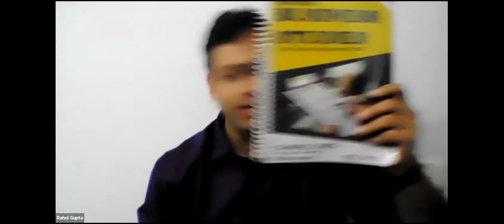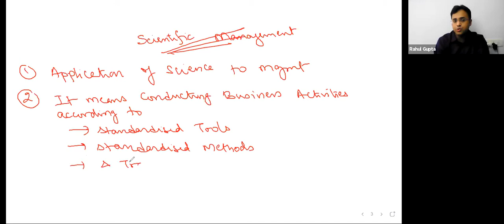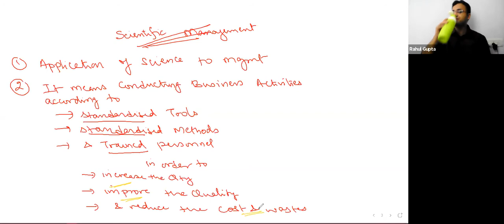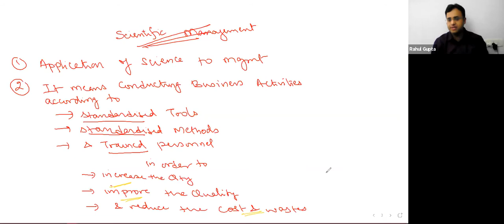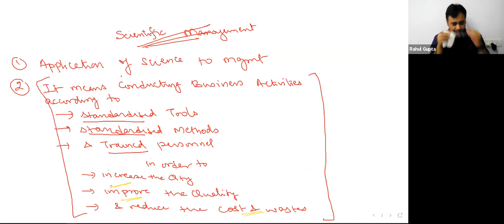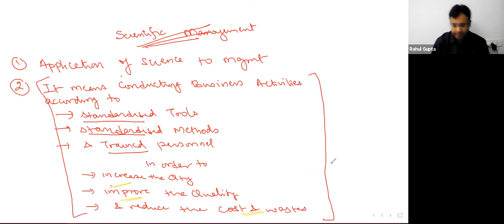[LIVE] CLASS 12 II BUSINESS STUDIES II PRINCIPLES OF MANAGEMENT II CLASS 1 II (14 JUNE 2021)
TOPICS COVERED IN THIS CLASS:
1) PRINCIPLES OF MANAGEMENT - CONCEPT
2) SCIENTIFIC MANAGEMENT - CONCEPT
3) PRINCIPLES OF SCIENTIFIC MANAGEMENT - SCIENCE, NOT RULE OF THUMB